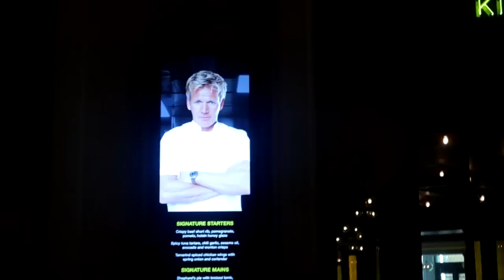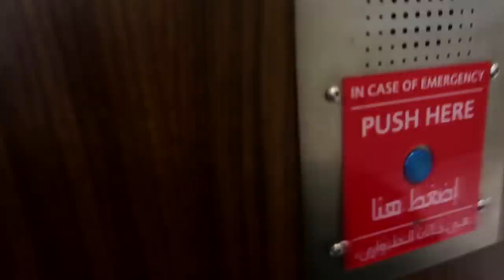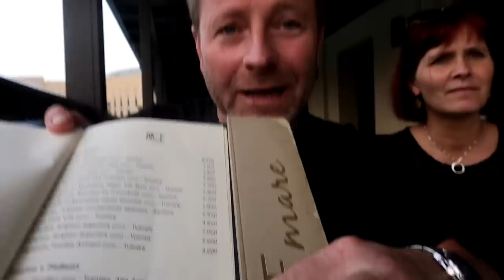FAR TRYKKER PÅ NØDHJÆLPS KNAPPEN I ELEVATOREN!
"Maxmynster"